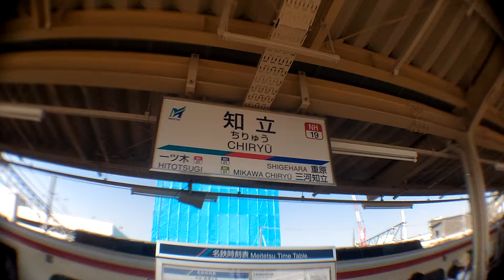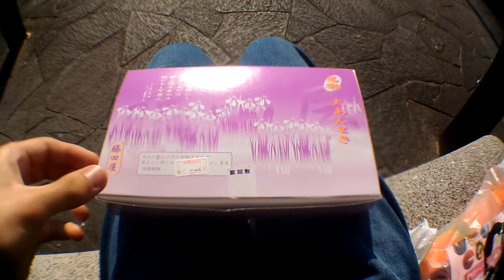⑧名鉄電車2DAYフリーきっぷの旅（知立駅で大あんまきを食べました）1日目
本日の1日目の旅は終了でございます。